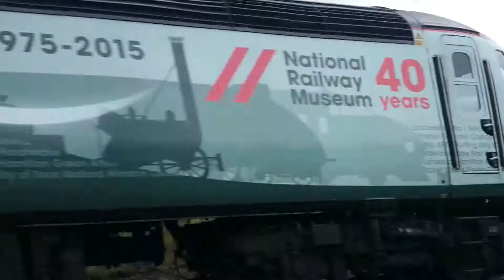Trains at Hett Mill 17/7/16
Today we see services from Virgin Trains East Coast, Cross Country, Colas Rail Freight and First TransPennineExpress :)